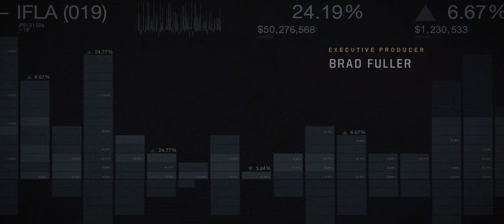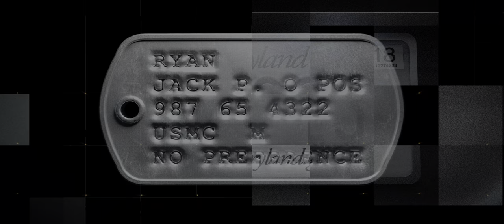Tom Clancy's Jack Ryan Opening in 4K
In Season 3 of Tom Clancy’s Jack Ryan, Jack races against time and across Europe to stop a rogue faction within the Russian government from restoring the Soviet Empire and starting World War III